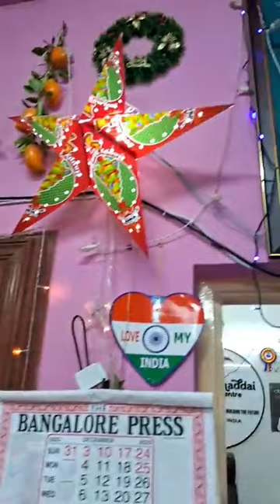EL-SHADDAI CARE CENTRE PHYSICALLY DISABILED & MENTALLY RETIRED CHILDREN, BLIND & OLD AGE CARE CHRIS